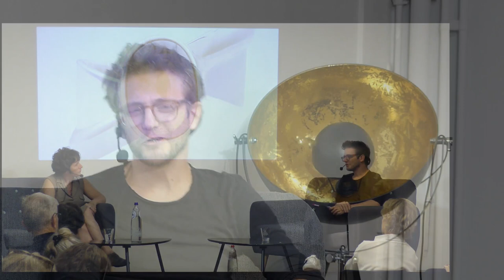Magische en Helende Stenen deel 1/2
Claire Moens schreef voor Skepp reeks van ASP het boek "Magische en Helende Stenen".
Op de boekvoorstelling in Het Geuzenhuis in Gent werd ze door Brecht Decoene geïnterviewed.